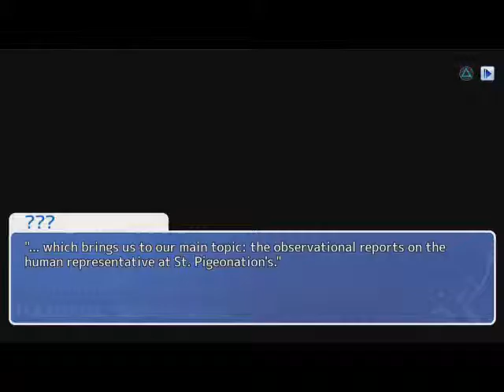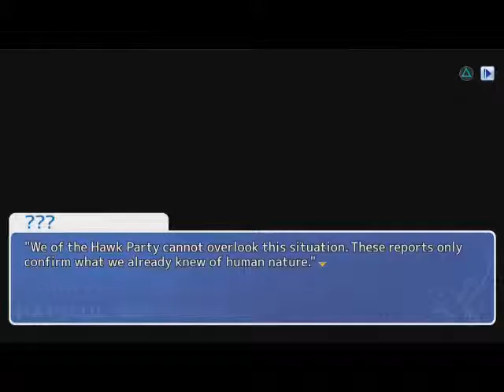Hatoful Boyfriend (PS4) Part 5: Death By Punkgeon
RIP Nate-Kun, never forgetti!